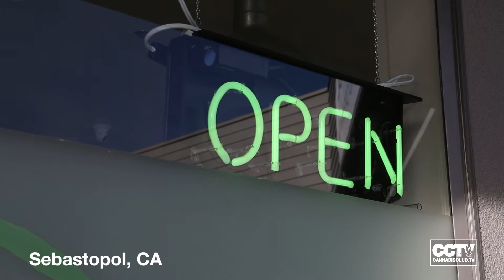Cannabis Prohibition Party @ Solful Dispensary